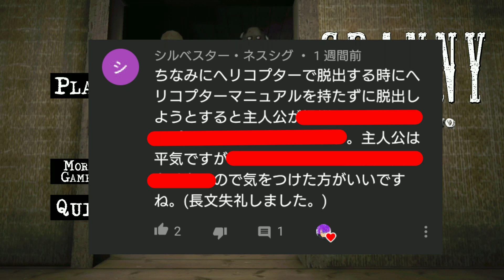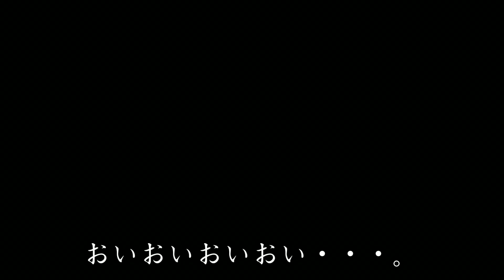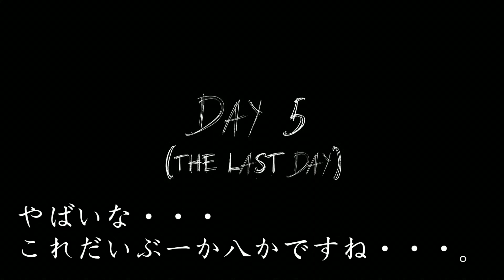GRANNY2(グラニー2)#10-ヘリコプター大炎上!!!操作ミスの末路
今回はグラニー２の動画です。
面白い情報コメント、ありがとうございました！
仕掛けの数がかなり多いので、攻略も一苦労です。(笑)

次の動画→